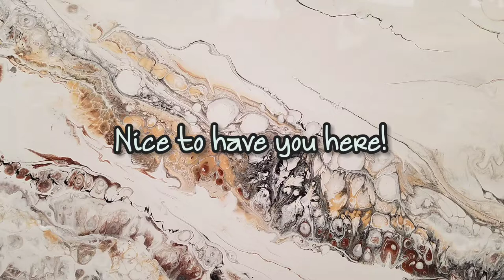Acrylic Pour, Swipe and Draw on 12x12 Canvas...Beautiful Minimalist Design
Welcome!
Today's painting project is a wonderful minimalist abstract with subtle colors on a white background.
I used a 12x12 canvas. My base coat is white with black undercoat around the edges. My colors used are:
FolkArt Plum
FolkArt Festive Green
DecoArt 24kt Gold
Pale Turquoise
Black with silicone added for cell activator
Thank you for taking the time to view my video.  Your support for my channel is very much appreciated and will give me the incentive and inspiration to bring you more fun project videos in the future to share with you.
Have a wonderful and creative day!